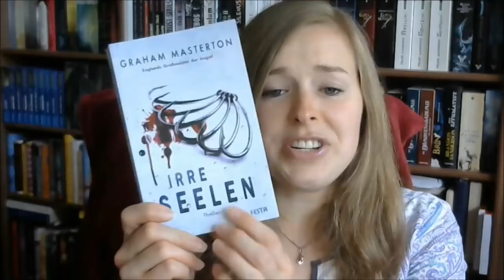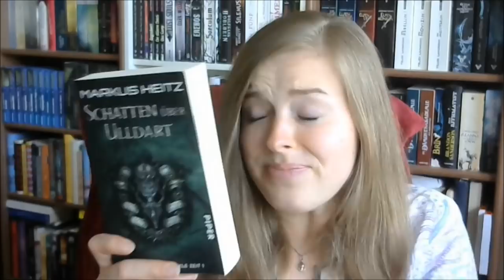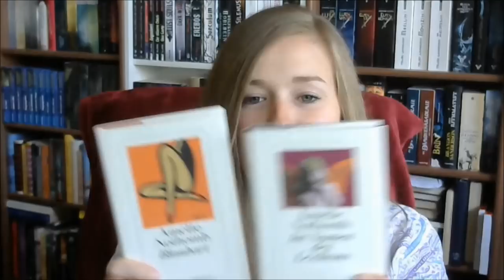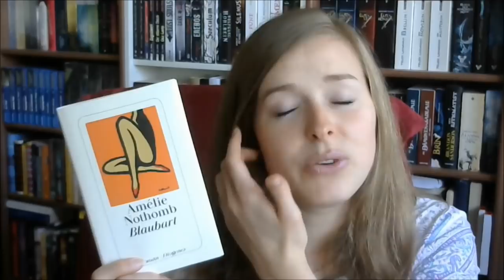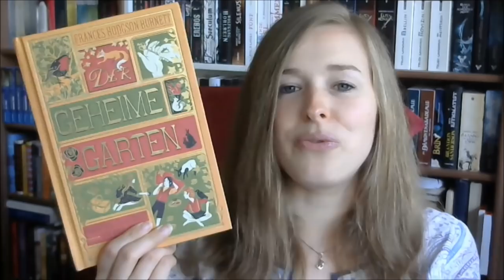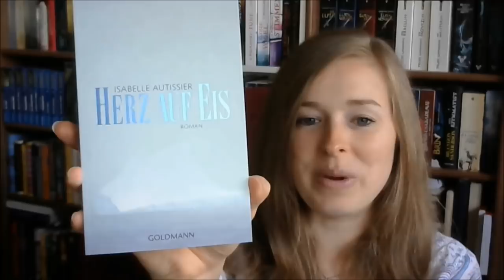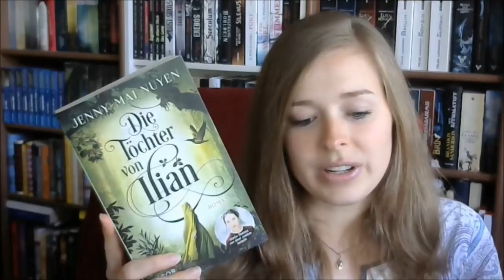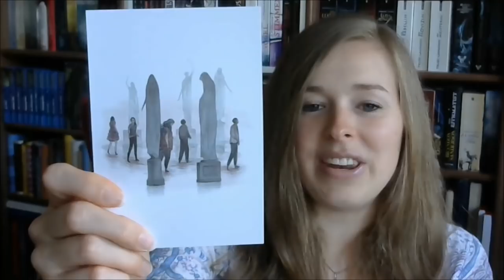Bücher Neuzugänge | März & April 2019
Neu bei mir eingezogene Bücher:

"Die Duftapotheke" von Anna Ruhe
-- gelesen und im Lesemonat März Teil 2 besprochen

"Absturz des Himmels" von Reinhold Messner

"Für jede Lösung ein Problem" von Kerstin Gier

"Tarean - Sohn des Fluchbringers" von Bernd Perplies

"Glühender Zorn - Krieg der Drachen" von F. I. Thomas

"The Ending" von Ian Reid
-- gelesen und im Lesemonat März Teil 1 besprochen

"Ulldart 1" von Markus Heitz

"Im Namen des Lexikon" und "Blaubart" von Amelie Nothomb

"Herz auf Eis" von Isabelle Auttissier

"Der geheime Garten" von Frances Hodgsen Burnett
Coppenrath Schmuckausgabe

"Die Töchter von Ilian" von Jennny - Mai Nuyen

"Der Atem einer anderen Welt" von Seanan Mcguire

Im Video vergessen zu erwähnen:
"Die letzten Tage des Jack Sparks" von Jason Arnopp
-- bereits gelesen und im Lesemonat März besprochen

Lesemonat März